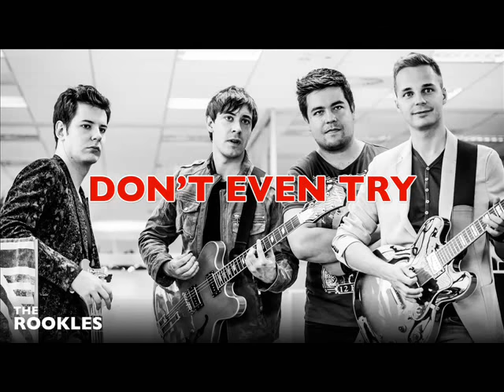The Rookles - Don't Even Try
Singiel z debiutanckiego albumu The Rookles "Open Space" (2015).

Posłuchaj na Spotify: @BnYxHI4IVO6pzdU4tn1LB

muz. Hubert Gawroński, sł. Marta Wrońska
Produkcja: The Rookles
Mix i mastering: Piotr "Falko" Rychlec
Realizacja nagrania: Arkadiusz Grochowski

Hubert Gawroński - wokal, gitara
Maciek Samul - wokal, bas
Piotr Szczegielniak - wokal, gitara
Kamil Sędek - perkusja

LYRICS

I’ve got a feeling that I can’t explain
I saw the light and it shows the way
Nothing to lose but so much to gain
This is the perfect chance, do you wanna play?

People live their lives
and never make things happen
They don’t wanna dream like you and me
I’ve made up my mind, I see the change is coming
I know I can do it, yes I’m gonna do it
There is no better time!

Don’t even try to stop me now
'Cause I’m not looking back
Don’t ever say there’s no way out, I won’t give up!
I’ll never let you bring me down
I’m just feeling that I’m alive

Back in the open like a rolling stone
This is the moment when my shadow’s gone
It’s even better to be on your own
No more just waiting for the things to come

I’m just feeling that I’m...